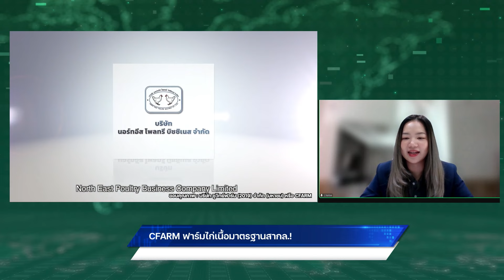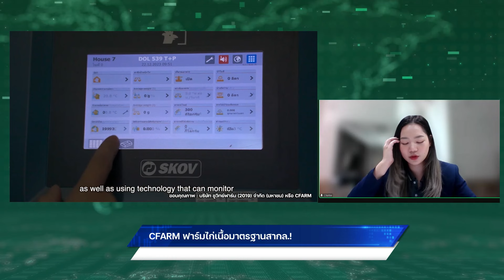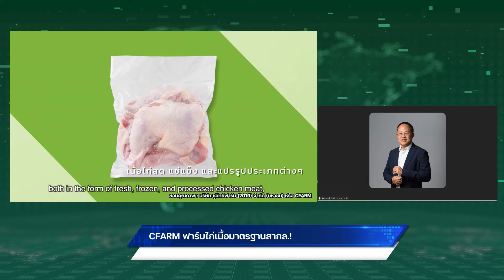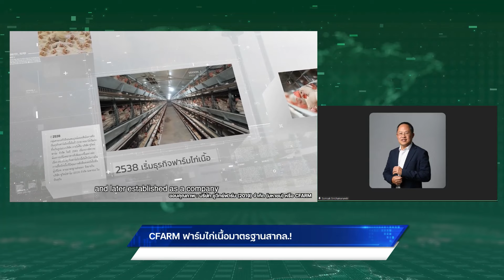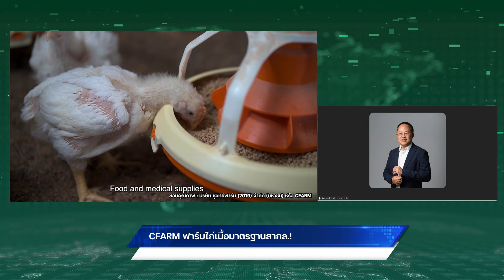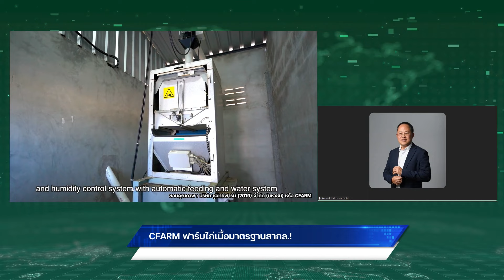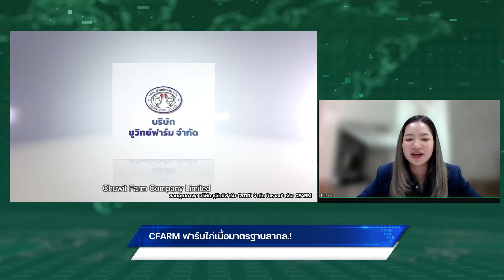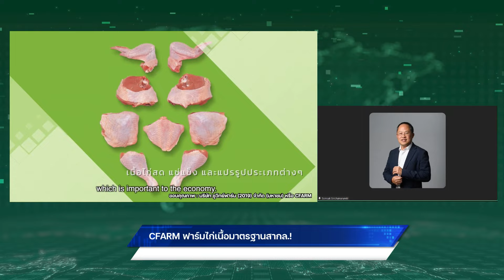CFARM ฟาร์มไก่เนื้อมาตรฐานสากล.!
สัมภาษณ์สด คุณมธุชา จึงธนสมบูรณ์
รองกรรมการผู้จัดการสายงานการจัดการ
บริษัท ชูวิทย์ฟาร์ม (2019) จำกัด (มหาชน) หรือ CFARM

คุณสมศักดิ์ ศิริชัยนฤมิตร
บริษัท แอสเซท โปร แมเนจเม้นท์ จำกัด หรือ APM ในฐานะที่ปรึกษาทางการเงิน